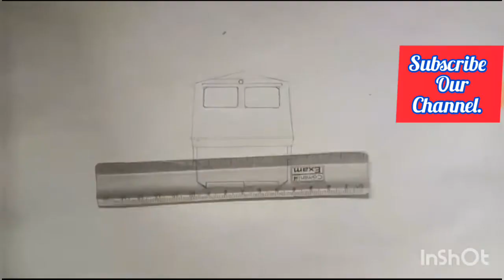Make a WDP locomotive drawing.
hai fraiends

 please comment your problem, so I am solve your problem.

Freainds Iam make a WDP locomotive drawing.

thankyou freainds .